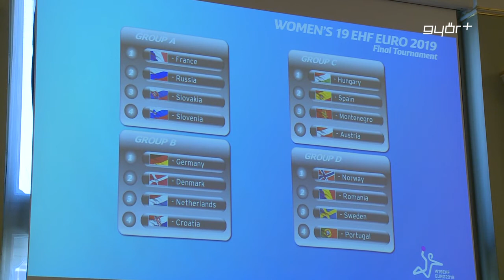Sorsoltak a győri EB-re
Az U19-es korosztály tizenkettedik női kézilabda Európa-bajnokságának Győr ad otthont, július közepén. A résztvevő magyar válogatott két évvel ezelőtt szlovákiai Eb-n bronz, a tavalyi lengyelországi világbajnokságon ezüstérmet nyert, így esélyesként vág neki a győri tornának is. A csoportok sorsolását a Városházán tartották.